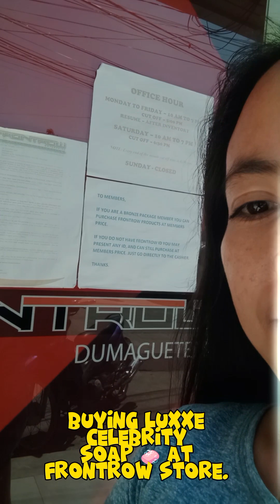How to remain beautiful | Luxxe Celebrity Soap | Frontrow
This video talks about buying another beauty soap.  01 Skin whitening bar helps lighten skin pigmentation, such as age spots, freckles, acne scars, and pigmented skin.  Continuous use will help reduce hyperpigmentation and give you a younger and brighter skin tone.

Those interested in buying directly from me can have a discount of 25% for a minimum of three pieces in one order in remote areas.  For the Guihulngan City area, orders will be delivered via bus.

The price is ₱240.00.